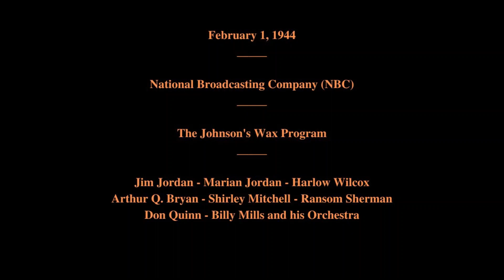February 1, 1944 - The Johnson's Wax Program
Featuring:   Jim Jordan - Marian Jordan - Harlow Wilcox - Arthur Q. Bryan - Shirley Mitchell - Ransom Sherman - Don Quinn - Billy Mills and his Orchestra